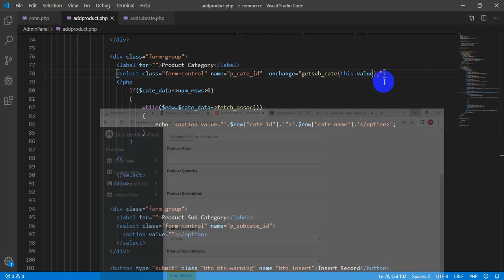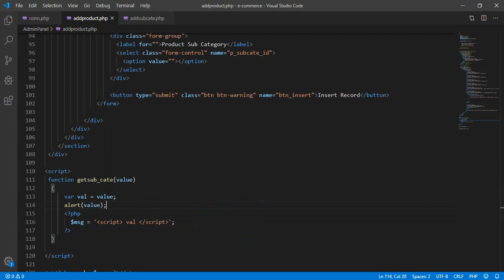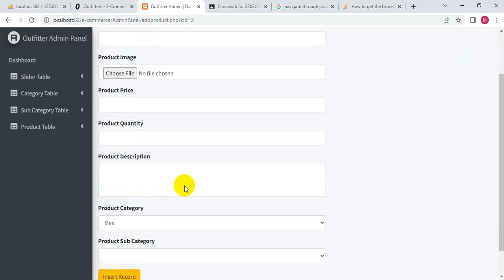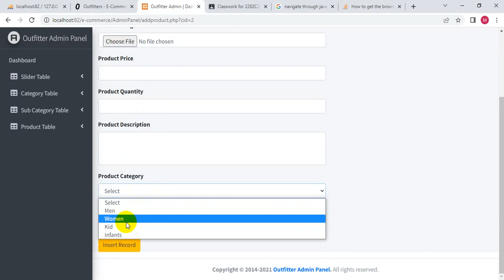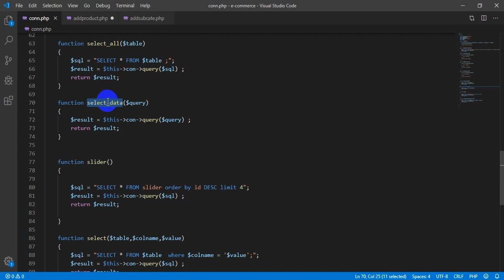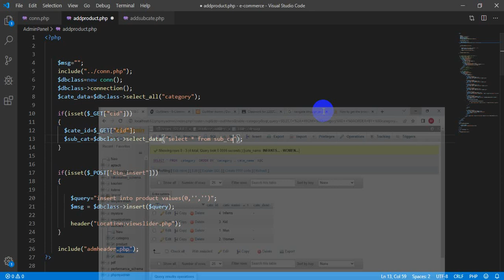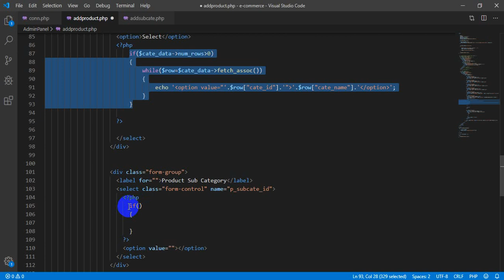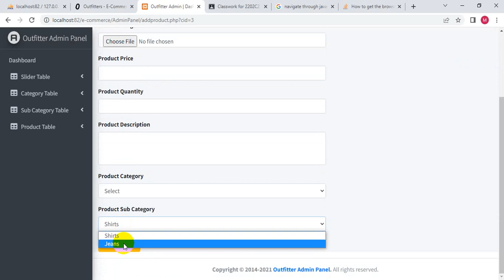PHP e commerce 11